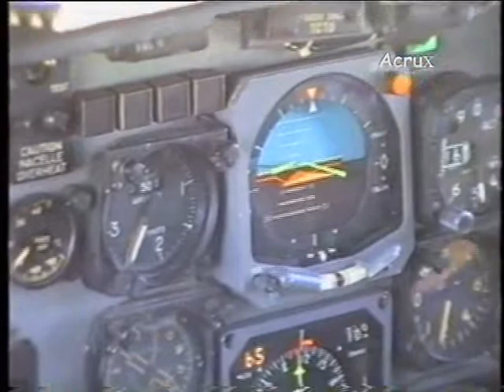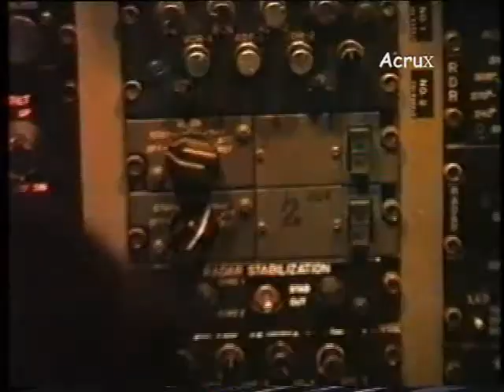SOBREVUELO ISLAS ORCADAS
Sobrevuelo Islas Orcadas del Sur. Año 1998